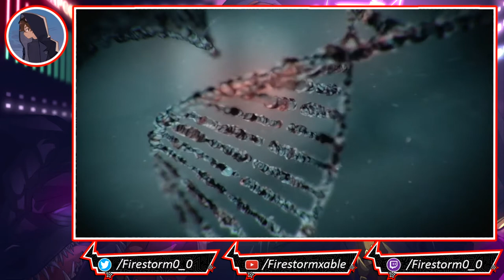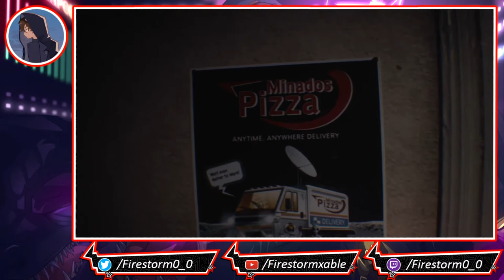Resident Evil 3: Remake | (Blind) Stream Part 1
I apologize for the low game audio. It will be fixed in the next part.

Resident Evil 3 is a remake of Resident Evil 3: Nemesis, a survival horror video game released for the PlayStation in 1999, followed by releases for Microsoft Windows and Sega Dreamcast in 2000, and Nintendo GameCube in 2003. Unlike the original, which uses tank controls and fixed camera angles, the remake features third-person shooter gameplay similar to the 2019 Resident Evil 2 remake. The game is set in Raccoon City during a zombie apocalypse caused by an outbreak of the T-Virus that was created by pharmaceutical company Umbrella Corporation. On September 28, 1998, former Special Tactics And Rescue Service (S.T.A.R.S.) member Jill Valentine is attacked in her apartment by an Umbrella-created intelligent bioweapon known as Nemesis, who attempts to kill her and all remaining members of S.T.A.R.S. Upon escaping her building, she meets up with fellow S.T.A.R.S. officer Brad Vickers, but Brad is bitten by a zombie and tells Jill to save herself. After another encounter with Nemesis, she is saved by Umbrella Biohazard Countermeasure Service (U.B.C.S.) mercenary Carlos Oliveira. Carlos and his group of surviving U.B.C.S. mercenaries - Mikhail Victor, Tyrell Patrick, and Nicholai Ginovaef - have set up subway trains which they plan to use to evacuate civilians from the city.